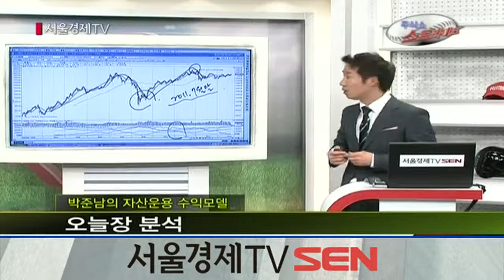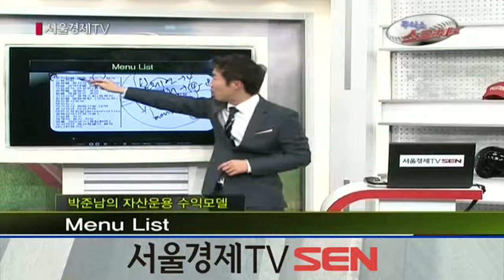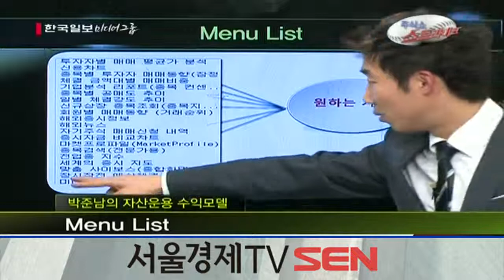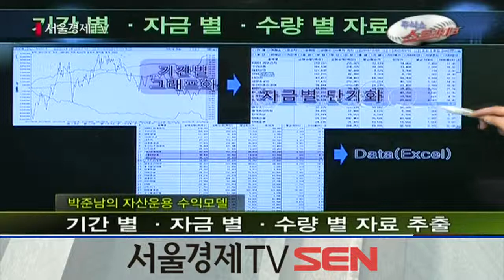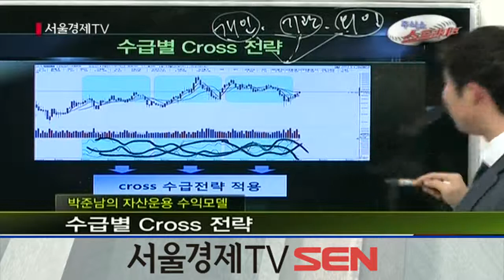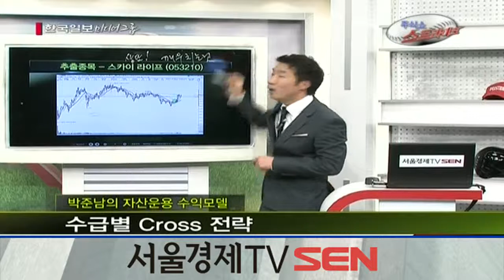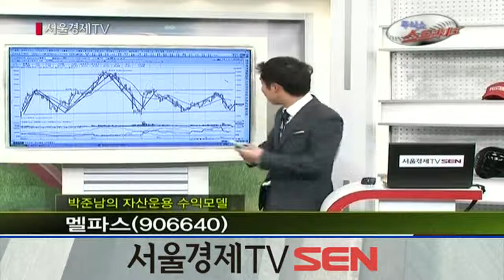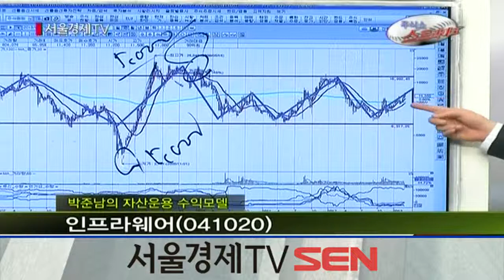20130226_주식쇼 스트라이크_100회